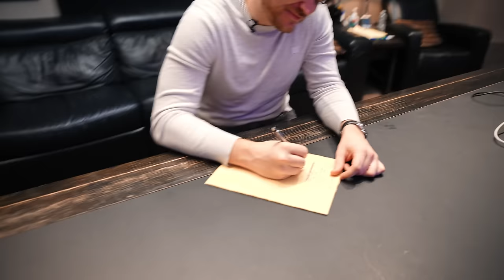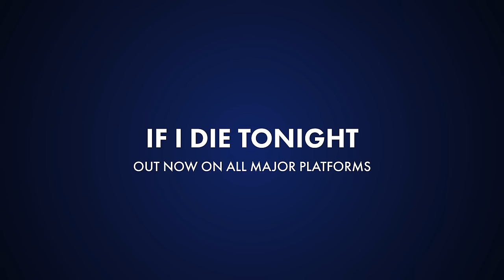Turning our best riff into a song (If I Die Tonight)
This is the final episode of Season 1 of Sonic Boom. We're going to take a little break but we'll be back with new episodes before you know it!

Chapters
0:00 The choosing of the riff
2:03 The jamming of the riff
5:20 Coming up with parts and structure
7:23 More riffs!
10:09 Starting to record
11:54 House Band interlude & episode sponsor: Country Music Association
12:57 Lyrics & more guitar
14:07 Bass
14:47 Finalizing lyrics
16:04 Vocals
16:55 Synth
18:06 Modular synth & guitar
19:00 “If I Die Tonight” out now!
22:10 Outro

★ GEAR ★

Headphones - lots of hype
Headphones - low latency wireless
Headphones - super pro omg
Lav mic
Main camera
2nd camera

Kolé Beeson
Oriol Ribera
JAMIyin Y
Jeff Hoffman
James Dai
Russ Creech
Patrice Breton
Gnare
rd1994
Sean Corbett
Kaitlin Sebbage
Helton Paz
Silas Reaper
florencia la rica
Kristopher Charles
Tim Koulaev
Daniel Coleman
Tobias Gurdan